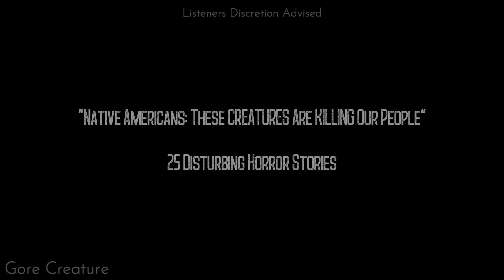"Native Americans: These CREATURES Are KILLING Our People"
25 Disturbing Horror Stories